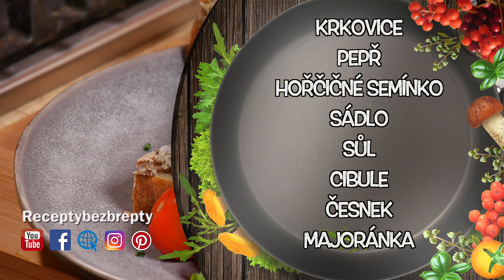PEČENÁ KRKOVICE ZE SKLENICE! RECEPT NAŠICH BABIČEK!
Pečená krkovice v sádle s cibulí, česnekem, pepřem a hořčičným semínkem! Jen pár ingrediencí stačí k tomu, aby vznikla "nebeská" dobrota! Opečená vepřová krkovice a následně konfitovaná (pomalu pečená) v hrnci na plotně. Výborně se hodí na chleba, nebo jako chuťovka pro nečekané návštěvy. Česká kuchyně ve sklenici! Vyzkoušejte tento skvělý recept! Přeji Vám dobrou chuť! Brepta.

U nás si teď můžete objednat to nejlepší litinové nádobí Skeppshult, které znáte z našich videí!

Seznam ingrediencí které jsme použili:

Krkovice
Pepř
Hořčičné semínko
Sádlo
Sůl
Cibule
Česnek
Majoránka

Tak na co čekáte? Hurá do kuchyně!